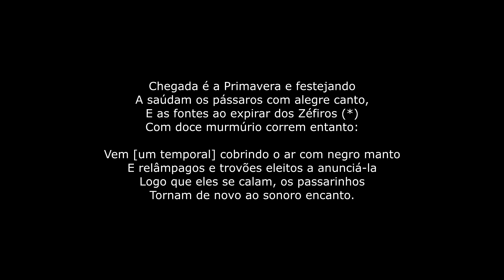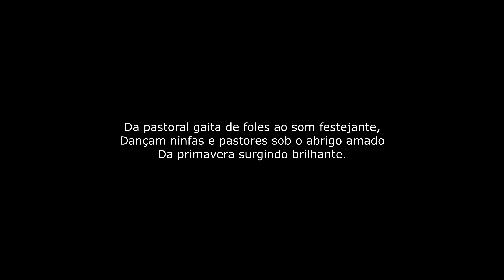Primavera - Vivaldi - Hugo Querino (Solo)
Gravação ao vivo no concerto de estreia, 3/12/2023 às 20:15 na Igreja Basílica Menor de N. Sra. Aparecida, São José do Rio Preto. Este projeto contou com recursos da Lei Nelson Seixas 2023.

Violino solista: Hugo Querino
Regência: Walisson Cruz
Violinos I: Camila Schneck, Adrean Rodrigues, Adriel Ferraz, Matheus Neves, Eliseu Machado
Violinos II: Adriano Reis, Giovanna Nunes, Ednilson de Carvalho, Alan Michel
Violas: Larissa Souza, João Coelho, Joellington Silva
Cellos: Gabriela Oliveira, Suellen Nayara Costa e Guilherme Henrique da Silva
Contrabaixo: Joeslley Silva
Órgão/Cravo: Lucas de Paula
Fotografia e imagens: Rafael Chusten
Edição áudio/vídeo: Walisson Cruz